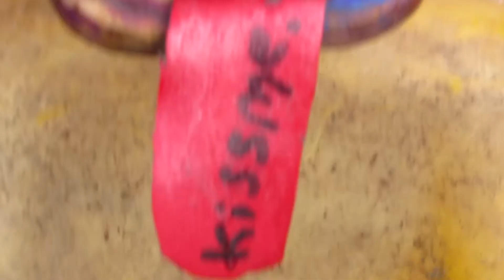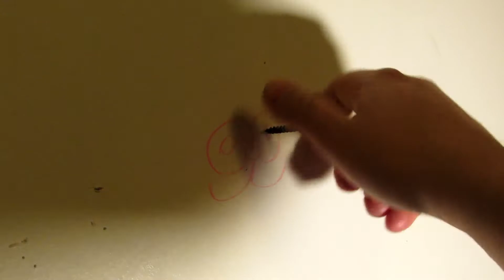Operation Horse Head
Not sure how I feel about this carving, or the video, or the thumbnail. I just hope some of you like it because the editing took like ten hours. My eyes hurt.

It tickles the otherside of my heart

Merry Christmas ya'll